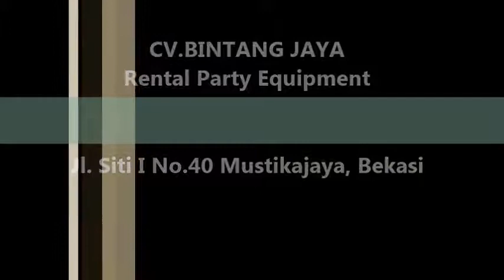Menyewakan Kursi Tifany Di Bogor,Tangerang Dan Depok,021-82601199